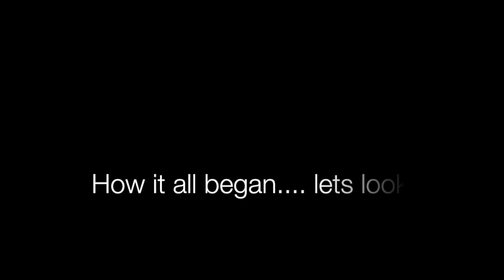Turkey Rod run 2016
Once again.. stories from the road..